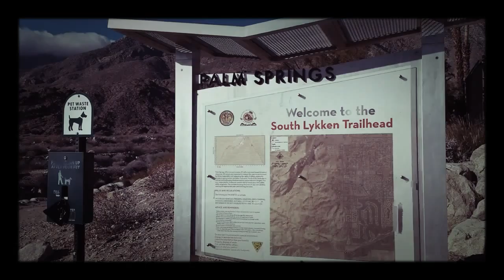Hiking with Kimo 11-25-15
South Lykken Trail